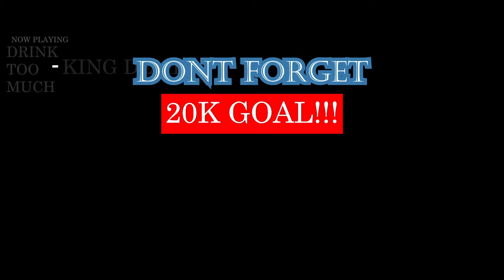ANOTHER NEW YORK VLOG + KARAOKE NIGHT WITH COUSINS I JUST MET!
REALLY HAD FUN IN NEW YORK. PART 2 | Add me on Snapchat for more lit crazy clips! @Demmydee

IMPORTANT LINKS:

Previous Video- REACTION TO AMERICAN RAP VS RUSSIAN RAP (PART 3) | REACTION | Реакция американца на русский рэп:

WARNING!